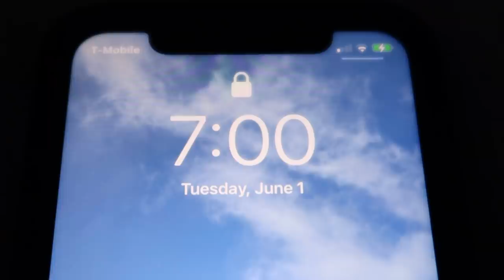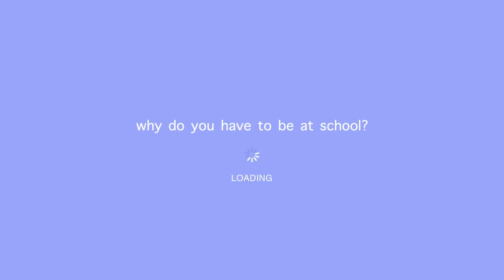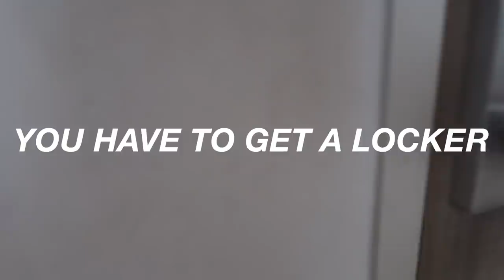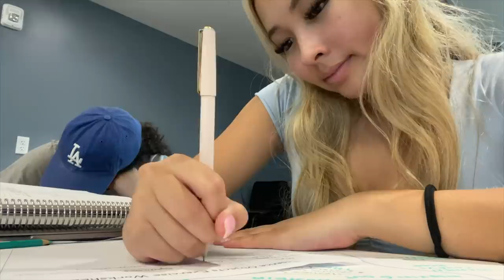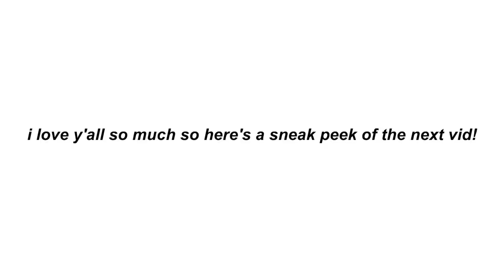i got summer school for a day.. come with me VLOG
xx,
caro!